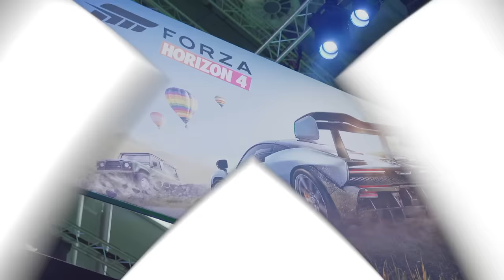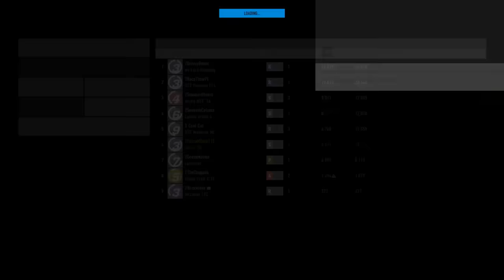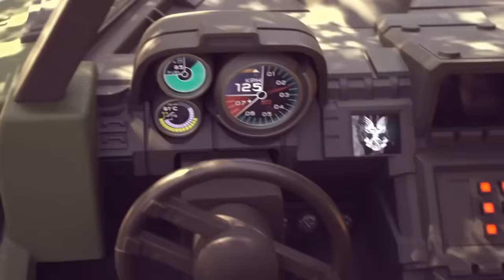Forza Monthly | September 2018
Join Mechberg for Forza Monthly We're talking about the latest Forza Horizon 4 news and more!

0:00 - Start
2:28 - Show Schedule
3:50 - New cars in FH4
36:58 - GamesCom highlights
39:10 - FM7 September update
1:21:06 - ForzaRC Series 2 recap
1:30:03 - FH4 Halo Showcase